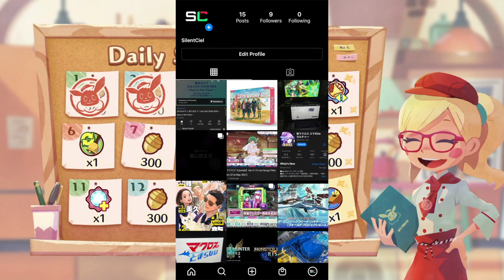【Pokémon CaféMix】Returning for more screen cleaning